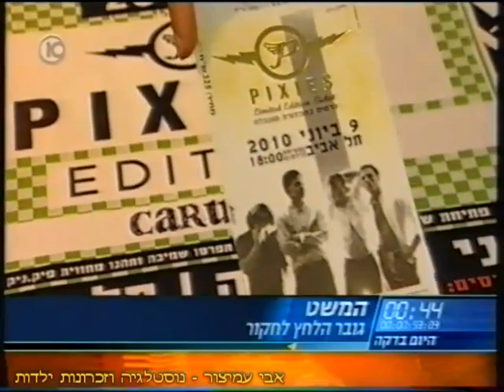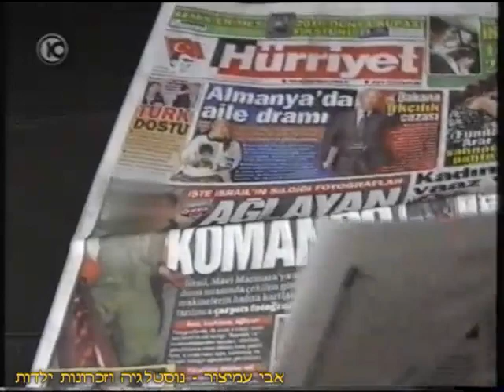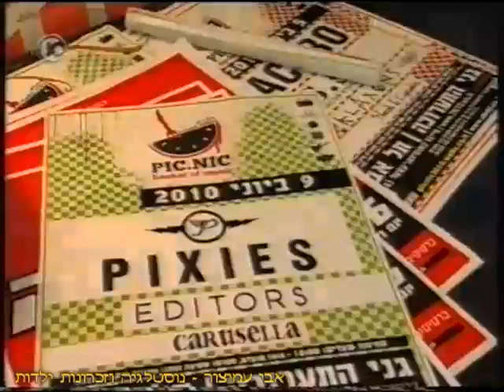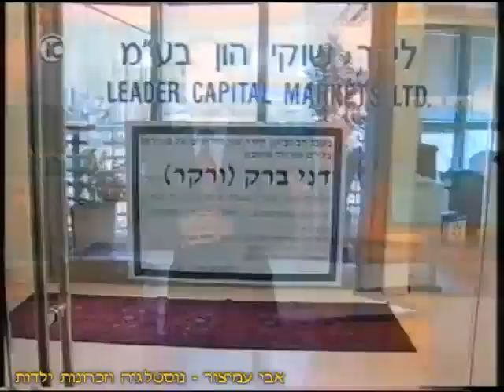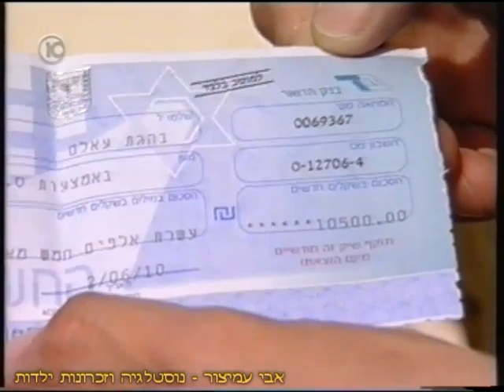היום שהיה - משט המרמרה - מגיש: גיא זהר - ערוץ 10 - 06/06/2010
היום שהיה - משט המרמרה - מגיש: גיא זהר - תוכנית כמעט מלאה
ערוץ 10 - 06/06/2010
והרי התקציר:

0:00 - סיפור על פיספוס - רון ויין השותף השלישי של מייסדי חברת אפל שמכר את מניותיו
1:13 - היום בדקה
2:23 - לחץ של הבית הלבן על ישראל לחקור את פרשת המשט של המרמרה
5:40 - סרטון פארודי על הצביעות של העולם כלפי ישראל בנוגע למשט
6:54 - תשעה עשר פעילי הספינה רייצ'ל קורי גורשו היום מישראל
7:14 - להקת הפיקסיז שהיו אמורים להופיע בישראל הודיעו על ביטול ההופעה
7:37 - דבריו של שוקי וייס - מפיק
8:30 - מה גרם לאיש העסקים וכספים דני ברק לקפוץ מהקומה ה-17 של בית ההשקעות שהקים
9:20 - קטע משיחת טלפון עם אלמנתו של דני ברק שישודר בתוכנית לילה כלכלי
9:42 - שלוש שנים לקח למשטרה עד שעצרה השבוע חשוד באונס סדרתי באזור פתח תקווה
10:20 - דבריו של עו"ד שי רודה - סניגורו של החשוד
10:40 - ועדת השרים לענייני חקיקה אישרה הצעת חוק שמתירה הגדלת מספר המבלים בבארים ומועדונים
11:55 - ניסיון אחרון לעצור את דליפת הנפט במפרץ מקסיקו לא נכשל
12:58 - ביום ה-48 לדליפת הנפט הכתם מגיע גם לפלורידה
13:38 - לאמריקנים יש פטנט לנקות את החופים מפגעי הנפט - תמיסה שמקפיאה את הנפט
14:41 - מה בכפר - האפיפיור אומר: האסלאם הקיצוני מאיים על העולם
15:00 - מה בכפר - באפגניסטן - ישוחררו אסירי טליבאן בלי ראיות נגדם
15:25 - מה בכפר - בבריטניה - רה"מ לשעבר גורדון בראון קיצץ בשכרו של רה"מ החדש דיוויד קמרון
15:58 - אגם טבעי שנוצר ע"י מפולת סלעים ענקית בצפון פקיסטן מאיים לעלות על גדותיו ולהציף כפרים
16:45 - דבריו של נדים אחמד - האחראי על הטיפול באסונות בפקיסטן
17:09 - הסיפור על שחקן הפורנו שחשוד ברצח הסתיים במוות שלו בנפילה ממצוק
18:09 - צה"ל רכש גמל ב-10,500 ש"ח שמיועד לבדואי תושב בקעת הירדן לאחר שחייל צה"ל ירה בגמל שלו
19:38 - תמונת מצב להלילה - ממוסך מאזה"ת של הוד השרון עם רכב הרוס שמעליו שלט "רכב לאחר טיפול"
20:04 - תערוכה אחת ביום - מוזיאון ארץ ישראל בת"א - "זמן הקיבוץ" - השינויים בתנועה הקיבוצית
20:46 - הסופר ג'ון גארדנר וילקינסון ציין שההיסטוריה לעולם אינה נראית כהסטוריה כאשר אתה חי אותה
20:52 - מה הכסף עשה היום - עם דודו הולצמן מהבנק הבינלאומי
לצערי כאן ההקלטה הסתיימה

בברכה,
אבי עמיצור.